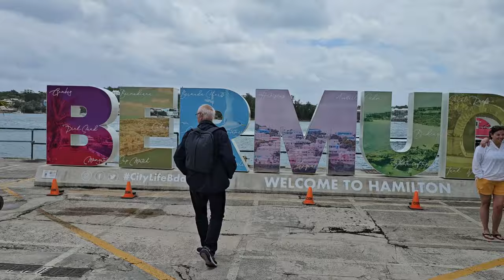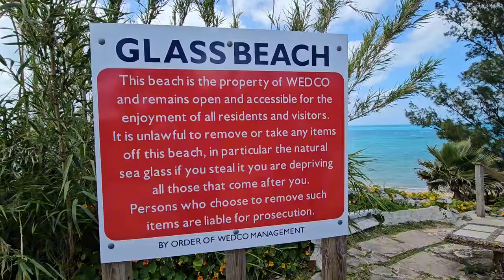مثلث برمودا الحقية الكاذبة